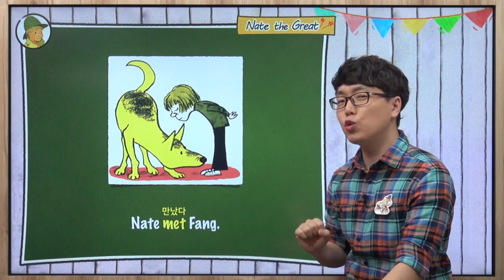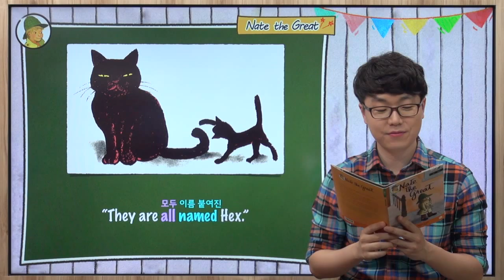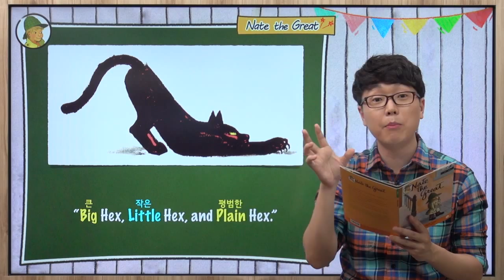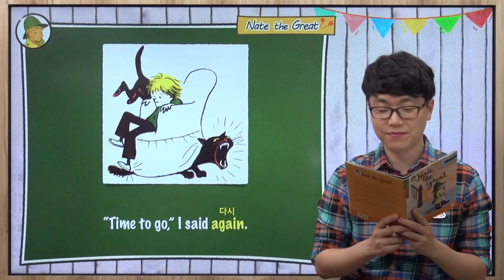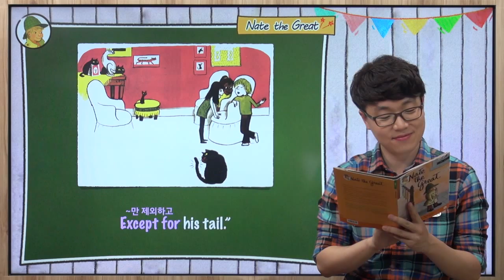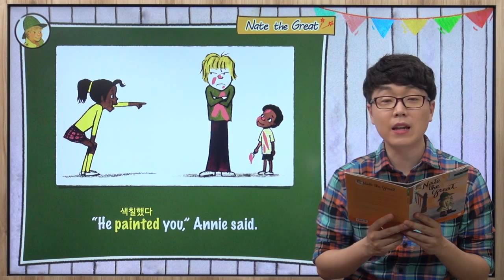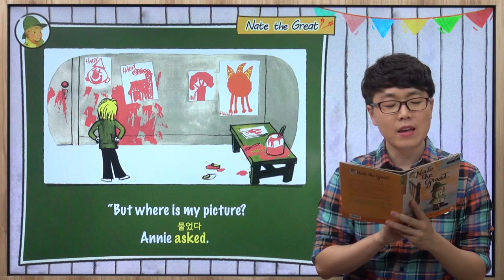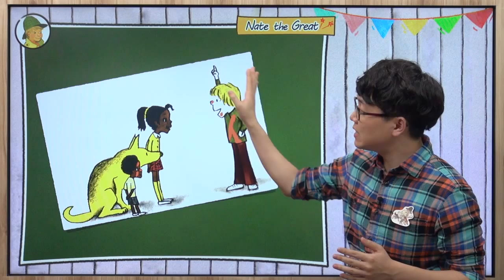[영서당] Nate the Great(네이트 더 그레이트) 무료 공개 - 4강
영어원서 당당하게 읽기 영서당!
Nate the Great 1~5강을
영서당 유튜브 채널 및 영서당 카페를 통해 무료 공개합니다~!
더 많은 강의를 보고 싶으시다면